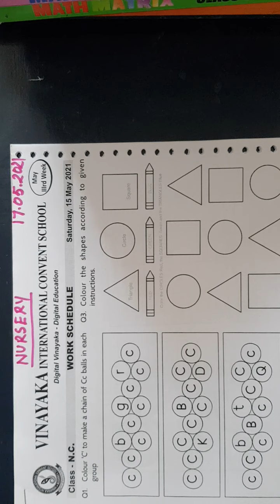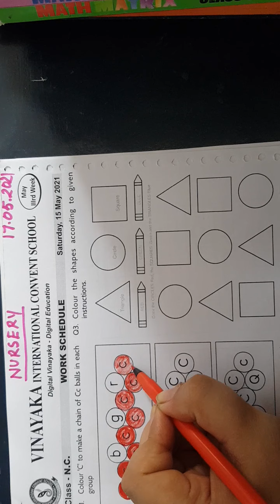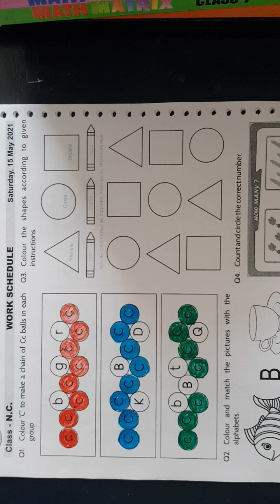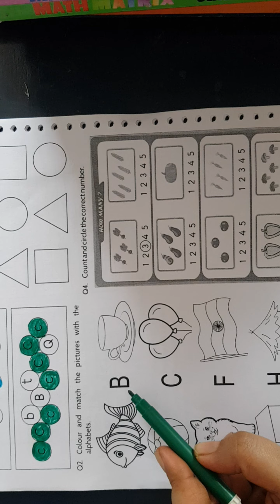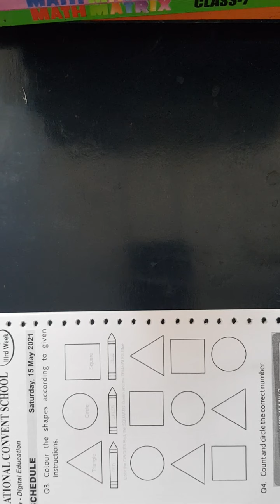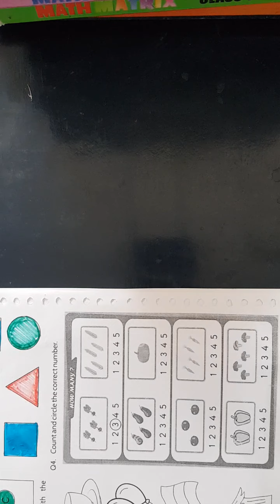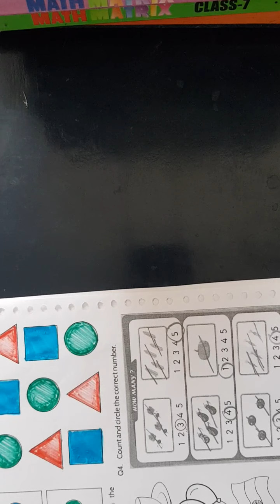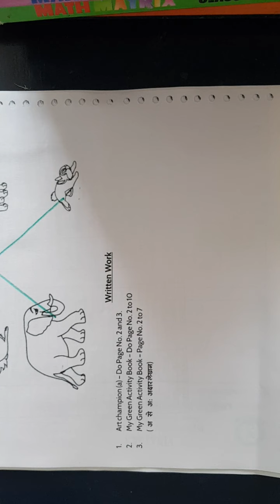Class-Nursery , Worksheet, Date- 17.05.2021